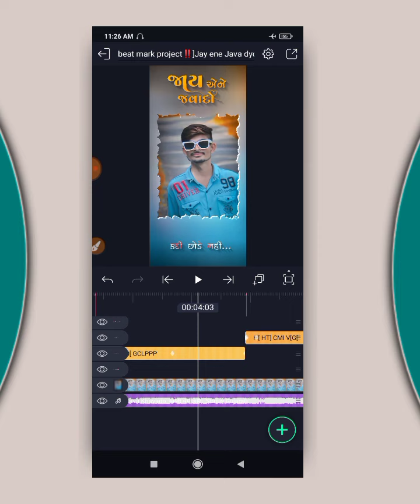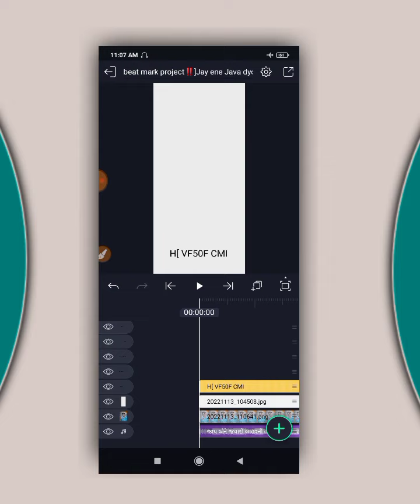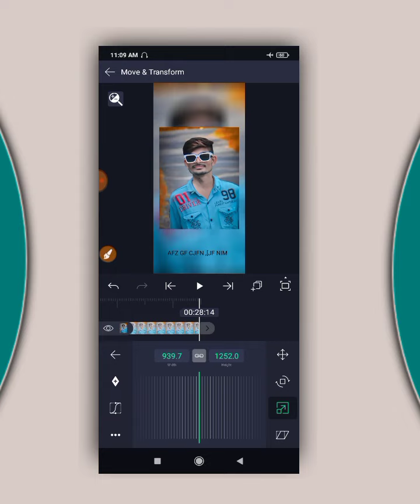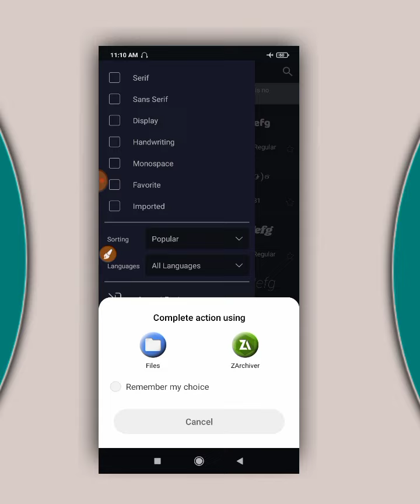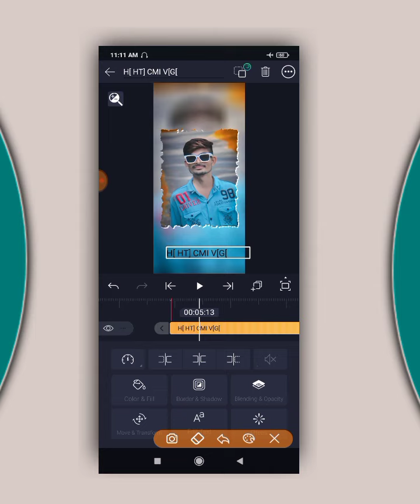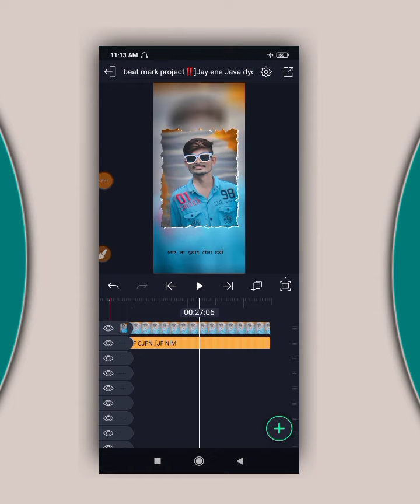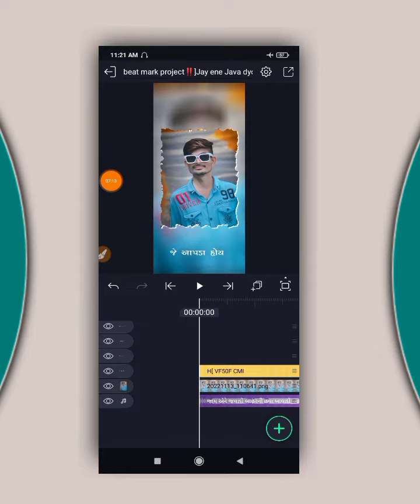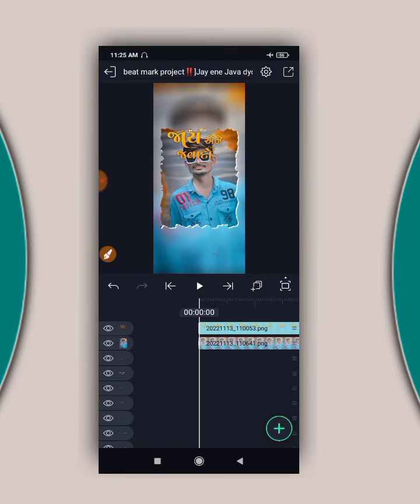|| જાય એને જવા દો સ્ટેટ્સ એડિટિંગ || New Gujarati Status Editing || Alight Motion Status Editing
‼️Beatmark Project‼️

ફોન્ટ ડાઉનલોડ કરી અલાઈટ મોશન માં એડ કરતા શીખો

 ♻️ ઇન્સ્ટાગ્રામ માં મેસેજ કરી વાત કરી શકો છો👉 હું ત્યાં રેપ્લાય જરૂર આપીશ .. (Instagram)👉 Mr_kdk_Ak47 (ફોલોવ કરી દેજો

ઝીણા ટપકા બ્લેક સ્ક્રીન વિડિઓ બનાવતા શીખો